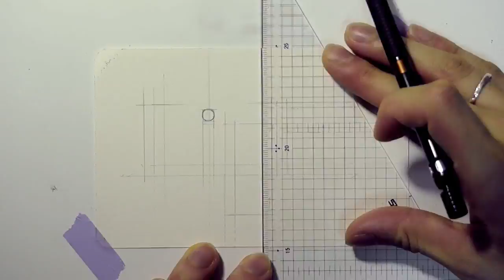Lighting the"Light"/HOW TO DRAW WITH LETTERS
Lightに灯りを灯してみました。
カーニングは適当です。手書きなので許して。

描いて欲しいもの、やって欲しいこと、なんでもリクエストお待ちしております！